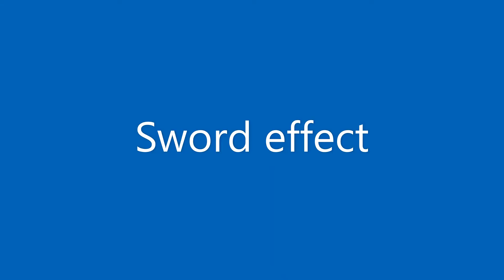Lego Animation Ww2 Blood Effects